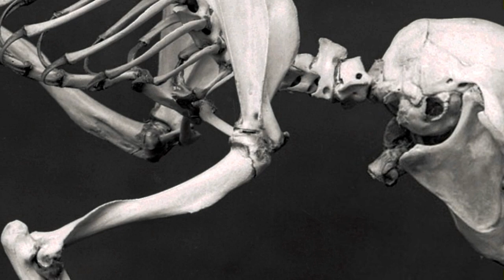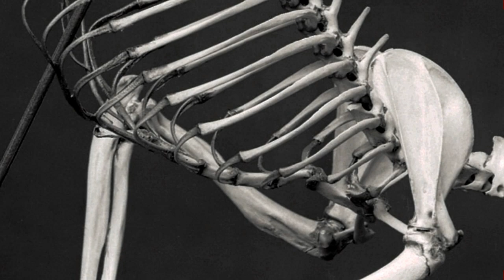Gray Squirrel Skeleton Tour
Sabre-Toothed Squirrels went extinct with the dinosaurs about 65 million years ago - you can see the family resemblance.  A fascinating tour of the complete antique skeleton of a Gray Squirrel created in the late 19th Century.  Squirrels are incredibly athletic and versatile omnivores As you observe the skeleton passing before you in great detail you will no doubt notice a number of things that stand out about squirrel physiology - noteworthy are the razor sharp claws 4 in the front and five in the rear, there is a remnant "thumb" on the front paws. The rear ankles that allow their feet to reverse to either run up or down trees, and exquisite tail structure, those huge eye sockets and razor sharp incisors and a set of molars for chewing at the back of the jaw. There is much more to explore and appreciate.
Source: USNM Cat. No. 22057. Smithsonian Institution Archives, Acc. 11-007, Box 019, Image No. MNH-4324